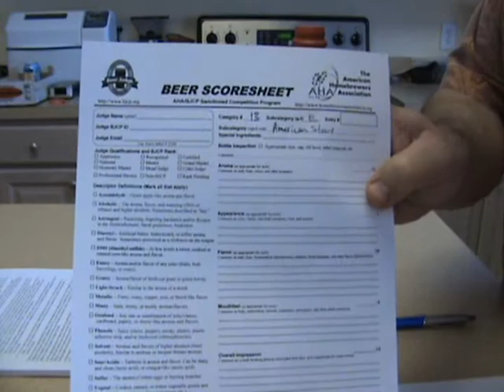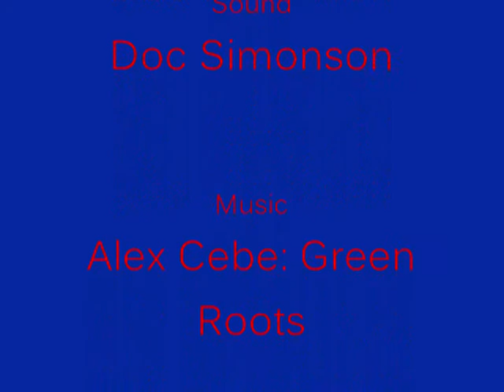Bayshore Oyster Stout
In which I review the Flying Fish Brewing Companies nicely executed Exit 1 Bayshore Oyster Stout.